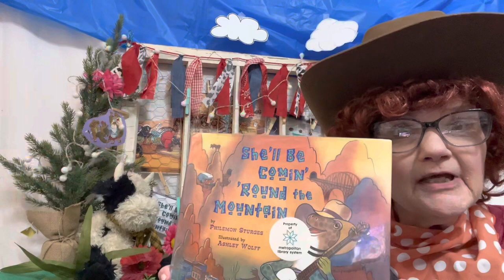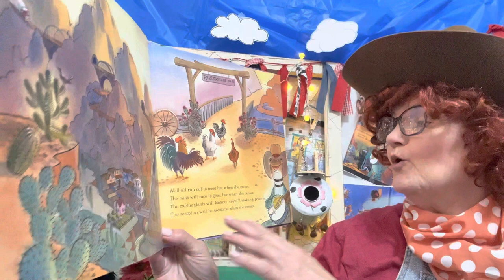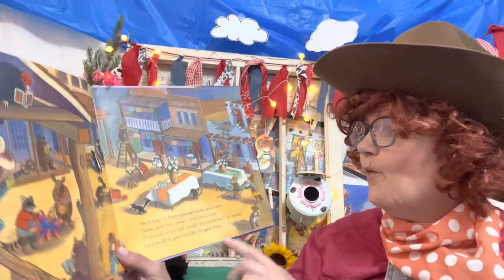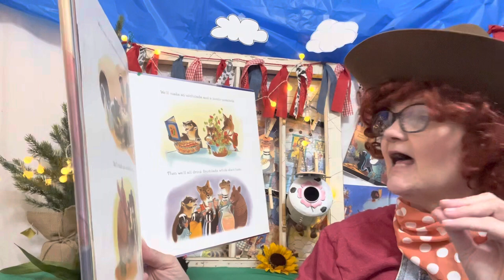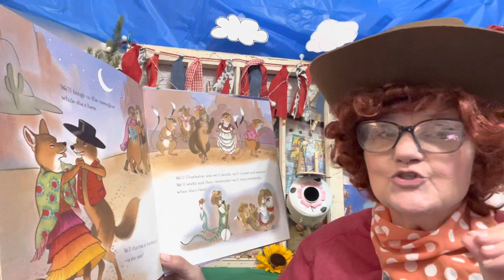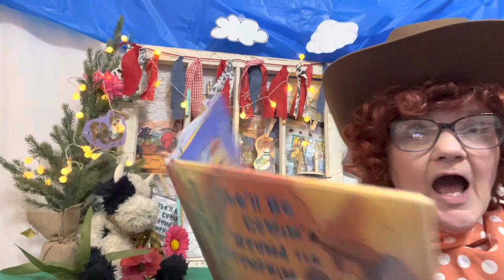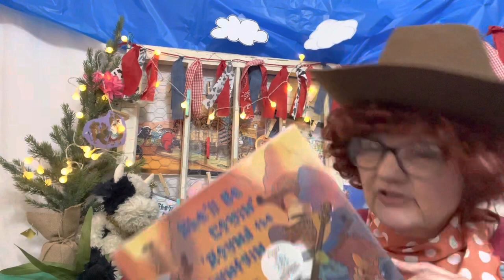She’ll Be Comin Round The Mountain